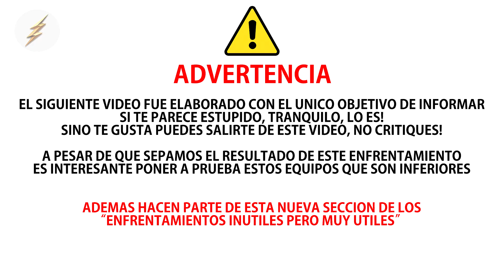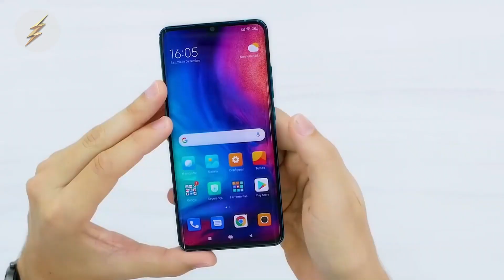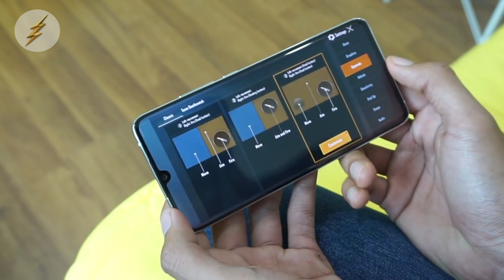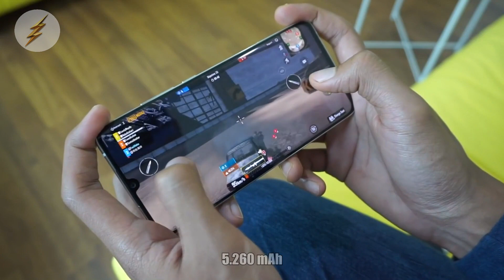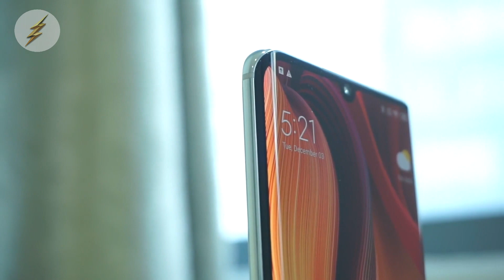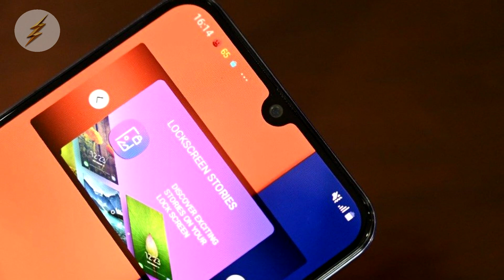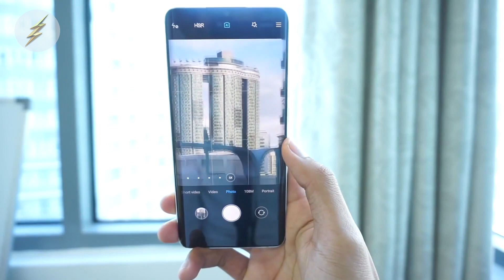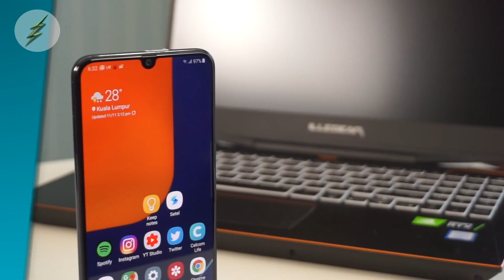Xiaomi Mi Note 10 VS Samsung A50s | Comparativa | Top Pulso